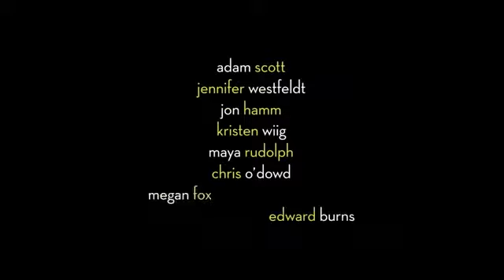Plan perfecto - Subtitulada - Trailer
Plan Perfecto nos habla de una pareja que observa como los problemas de sus amigos aumentan de forma exponencial en función a la cantidad de hijos que van teniendo. Entonces decidirán que nunca tendrán hijos hasta no estar totalmente seguros de ello.